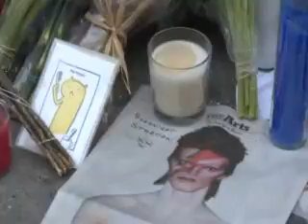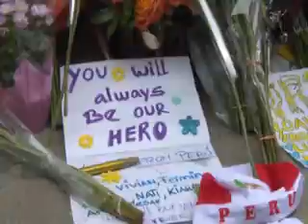Admiradores rinden homenaje a David Bowie en Nueva York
En la ciudad de Nueva York, cientos de personas se dieron cita frente a la casa de David Bowie, ubicada en el barrio de Soho, para rendir homenaje a esta inigualable estrella de rock. Belas, flores y dedicatorias adornaron la acera frente a su apartamento.